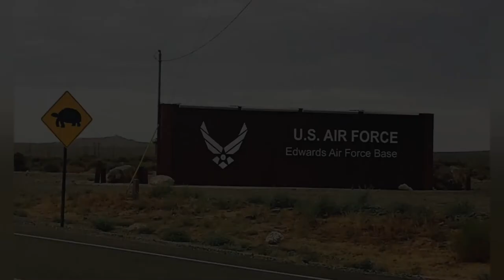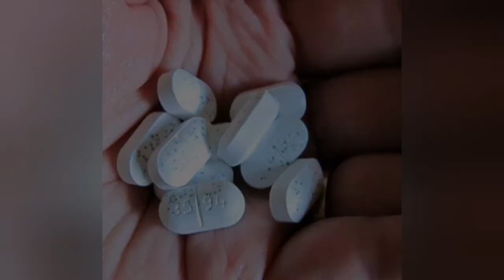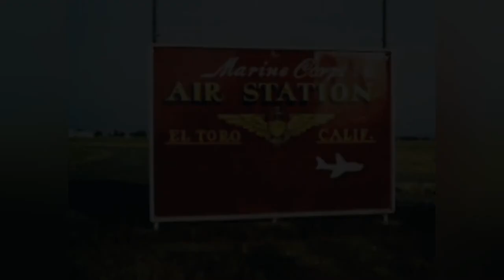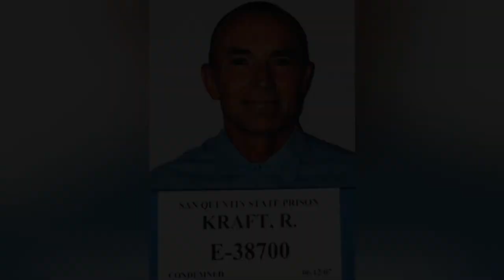Randolph Kraft also known as the "Scorecard Killer" | True story about his Life and Murder Spree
Spotify Podcast: Miss Galeon
Pesonal blog: IG handle @ooohgaga

🔸This truecrime case is about Randolph Kraft who was known as the Scorecard Killer who targets young Caucasian men raping, drugging and killing them. The severity of the murder depends on his mood.